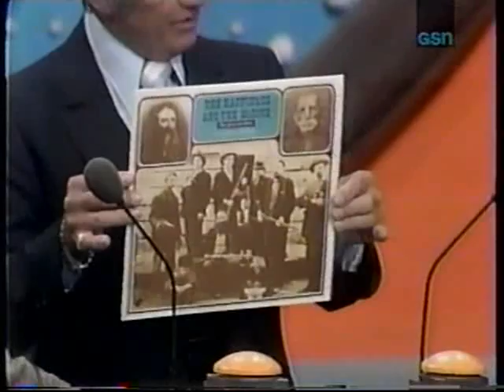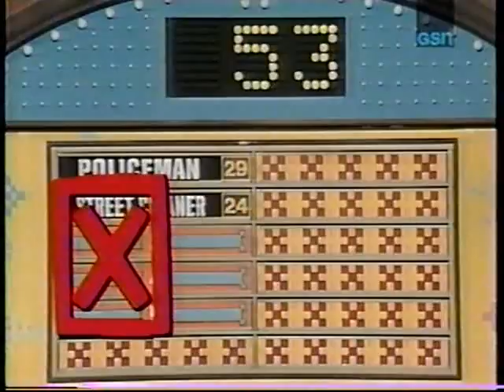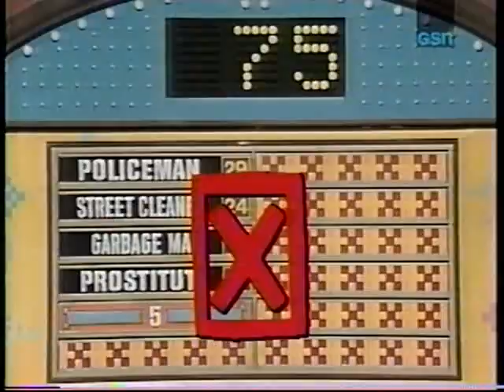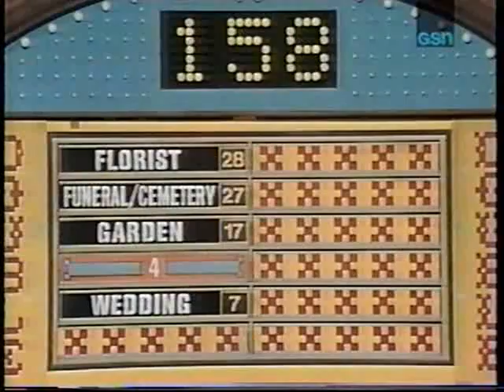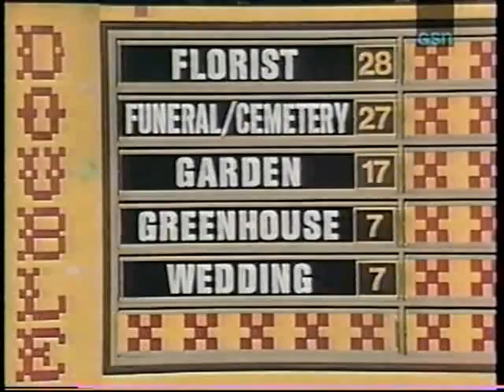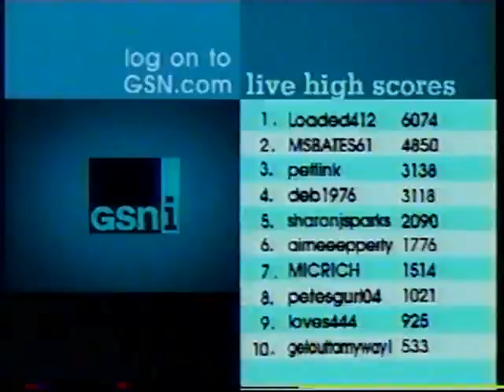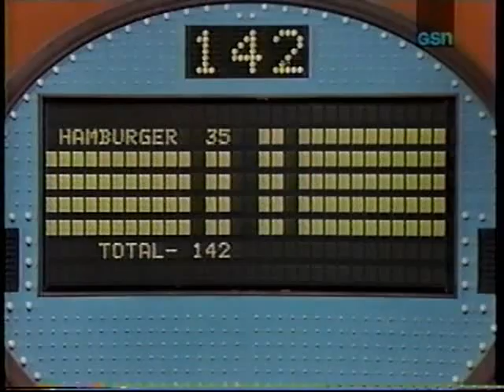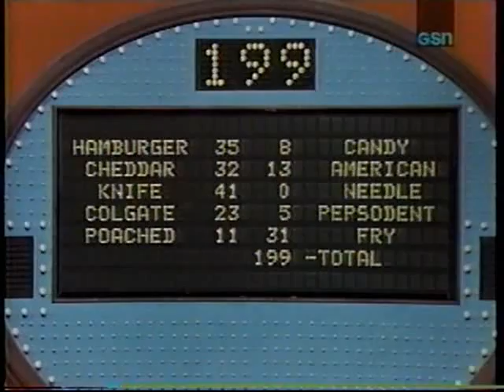Family Feud 11/16/1979 - Hatfield/McCoy special, Day 5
Take note: this is gonna be my final game show upload, and I'm only gonna upload another one if another special occasion like this one comes along.

With that being said, I've noticed the other Hatfield/McCoy Family Feud episode I posted a while back has been gaining MAJOR popularity lately, apparently because of the History Channel documentary series about these rivals; so because of this, I feel I might as well upload another one for you guys. Enjoy!

R.I.P. Richard Dawson

Please don't ask me to upload the Wednesday or Thursday episodes. I don't have those.